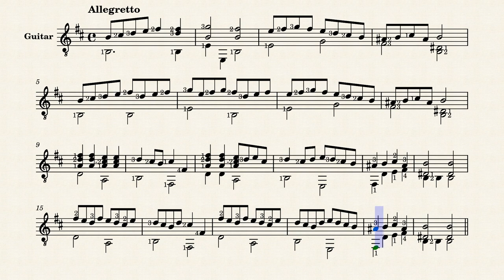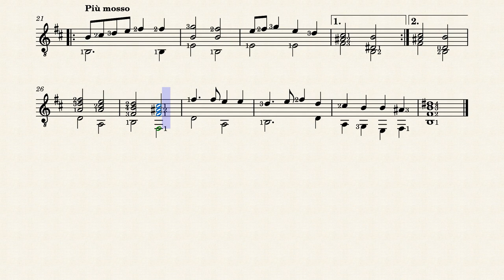Dance Polonaise – Anonymous, XVII century (guitar sheet music)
Lute dance by an anonymous XVII century author.

arr. Jean-Maurice Mourat